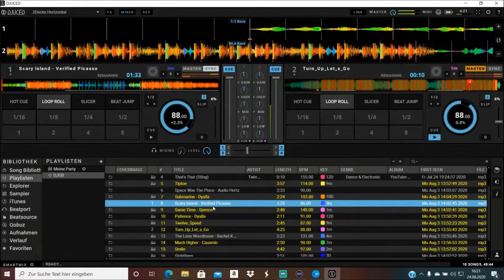DJGolding Boy electro beats